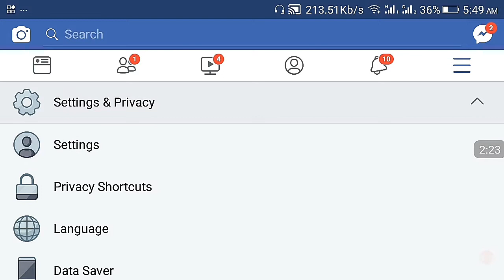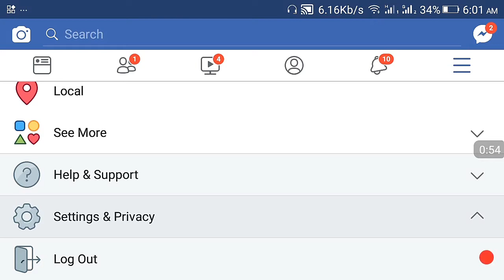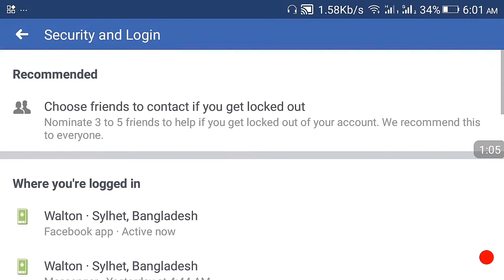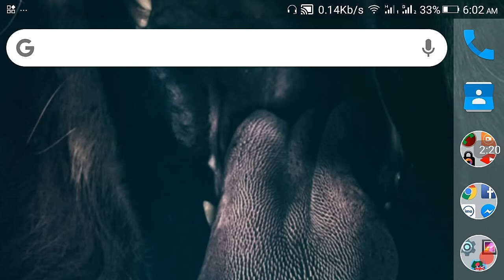ফেইসবুক হ্যাকিং থেকে বাচার উপায়। Android Facebook security